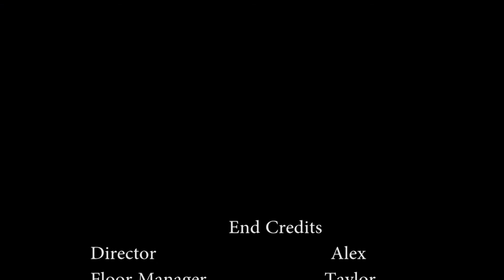Alex - JORDAN VS LEBRON News Report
This is Alex's first project in the Intro to TV Broadcasting & Digital Filmmaking class at Piscataway High School.  Alex is the writer/director/editor. Michael and Kobe are the anchors.